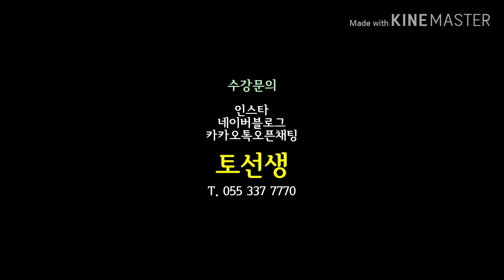[갈란드] 잘 팔리는 꽃집 상품 만들기 _ 꽃집 창업 전 필수 시청 영상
안녕하세요
교육청 인가 정식 김해화훼장식학원 플로리스트 토선생입니다
(국가공인 화훼장식기사 / 독일 ihk florist)

오늘은,  잘 팔리는 꽃집 상품 [드라이 플라워 갈란드] 만드는 영상을 준비했습니다.
드라이 전 후의 모양의 변화가 적어,
오랫동안 예쁘게 보실 수 있는 플라워샵 효자상품이랍니다 :-)

즐겁게 시청해 주시고

여러분의 꽃티쳐 토선생입니다

플라워레슨 상시 모집 중

(1) 화훼장식기사 (20회)
(2) 화훼장식기능사
(3) 원데이클래스
(4) 플라워입문(취미/태교) 반 (5회)
(5) 플로리스트(창업) 반 (25회)
(초 중 고급 선택수강가능)
(6) 불교꽃꽂이 반 (20회)
(7) 교회성전꽃꽂이 반 (20회)
(8) 웨딩플라워 반 (20회)
(9) 꽃다발포장 마스터반 (10회)
(10) 웨딩부케 마스터반 (10회)
(11) 드라이플라워 마스터반 (10회)

화훼장식토선생 [김해화훼장식학원]은 교육청 인가 정식 플로리스트 학원입니다.   tel.